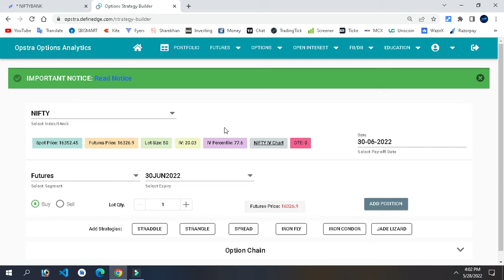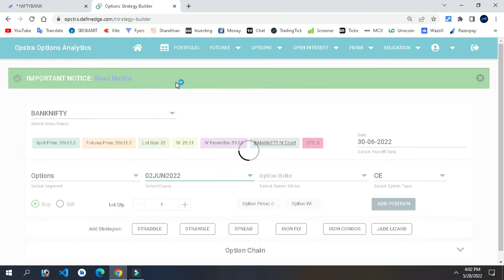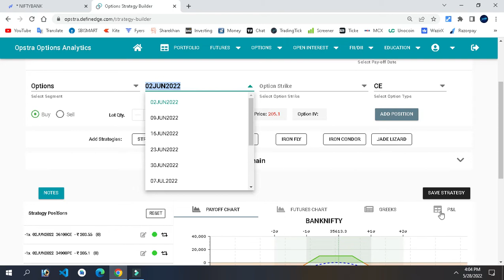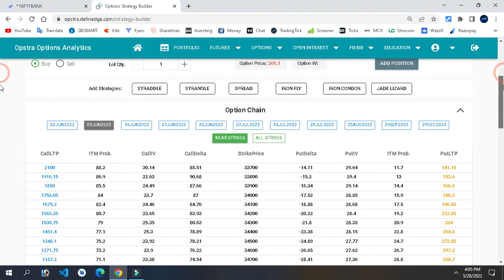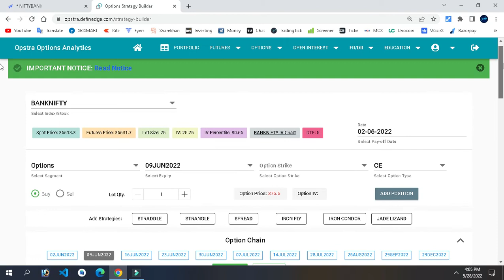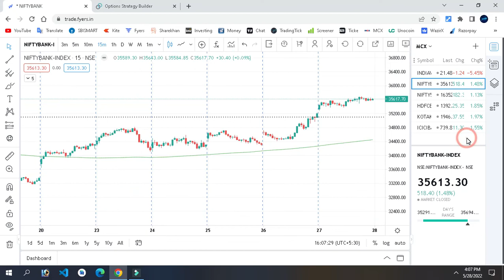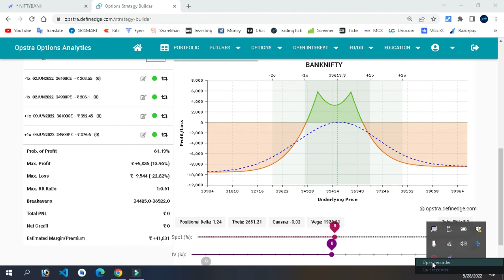Weekly Duboll Calendar Spread Pat 4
Student Class 📈📉

Equity Options Future MCX USD INR

40.  Forty videos Have Been Kept

 3000 Thousand Rupees..

3K2eipuLR4Mpk3EEdJXhhCsu9FDwiqecAP
Paytm

PhonePe

G Pay

Bhim   ?

Student Class 📈📉

40.  Forty videos Have Been Kept

 3000 Thousand Rupees..

3K2eipuLR4Mpk3EEdJXhhCsu9FDwiqecAP
Paytm

PhonePe

G Pay

Bhim   ?